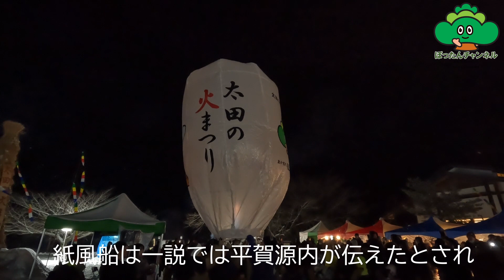第42回太田の火まつり（令和6年2月3日開催）